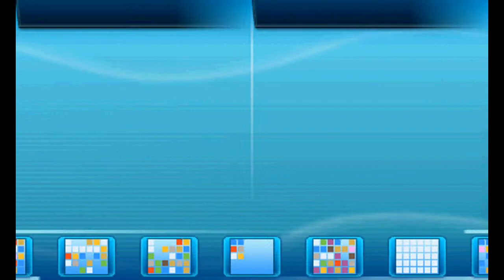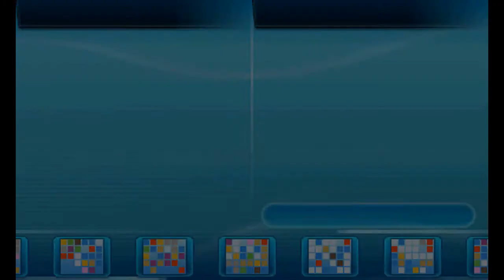SHINY KYOGRE GIVEAWAY Winner Announcement & LIVE Trade!!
Congratulations aaron nix!

Repel Games